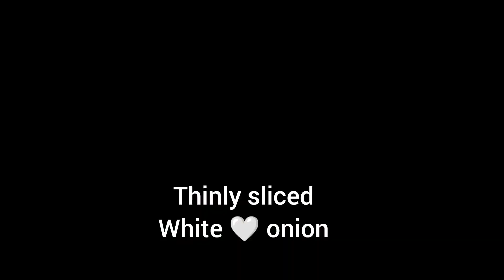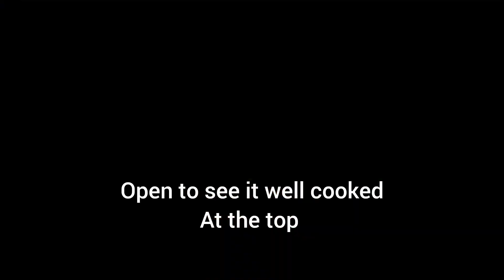This is so delicious! Just 4 ingredients. You will love it!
Make this delicious recipe for breakfast. It is easy and affordable. You only need four ingredients.You will enjoy eating your egg this way.

Ingredients:
Eggs
White onion
Orange pepper
Green pepper

Always remember you are what you eat and you will either be saved by, or become a victim of what you eat.